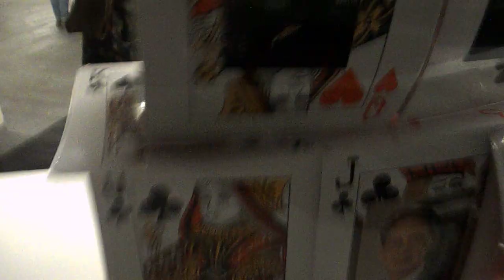FRENCHTELE FRENCHTELE Tony Bears, Venus and Spacy's crash 3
FRENCHTELE Tony Bears, Venus and Spacy's crash